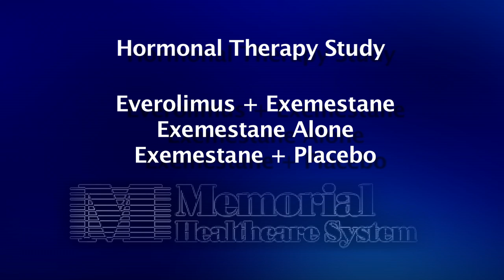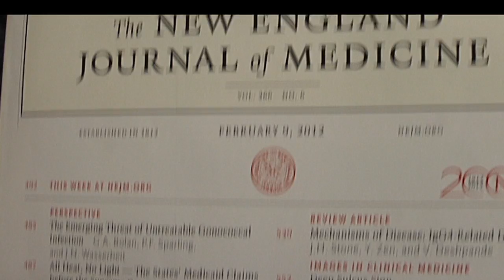Hormonal Therapy Study